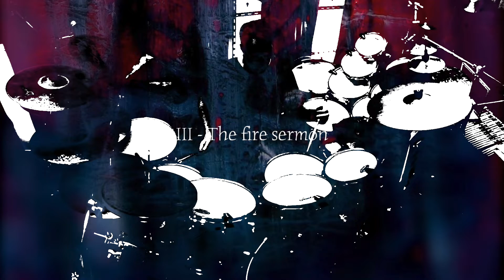The Waste Land - T.S. Eliot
T.S. Eliot - The Waste Land

Recitation, Drumset and Remainder - Chris Quinlan
... with many thanks to Mike Anderson for the suggestion.